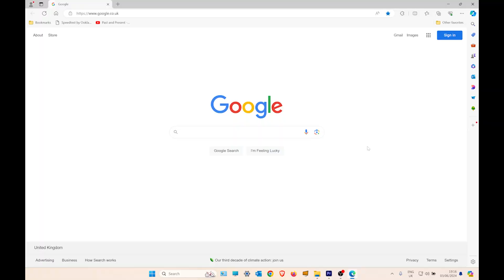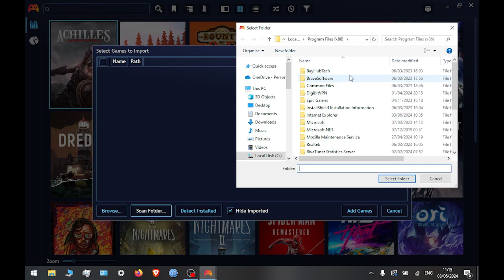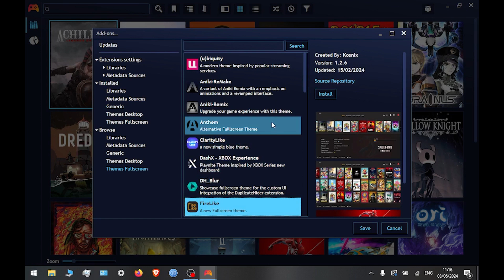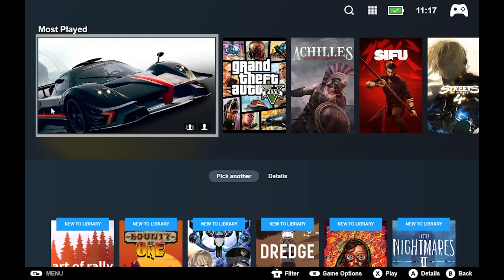Turn your Steam Deck running Windows into a Games Console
Discover how to use Playnite on a Steam Deck running Windows 10 in console mode. Transform your Windows experience into a console-like setup with Playnite!